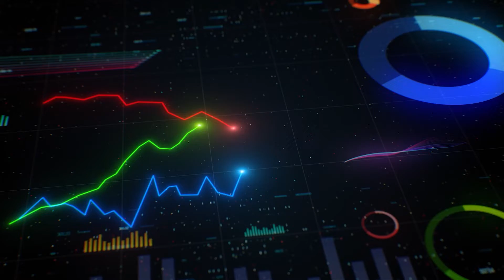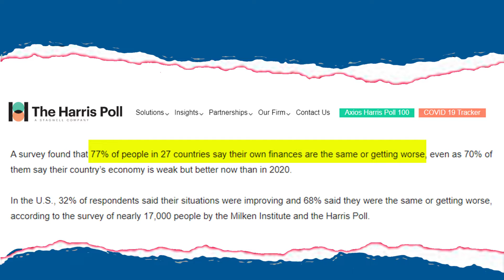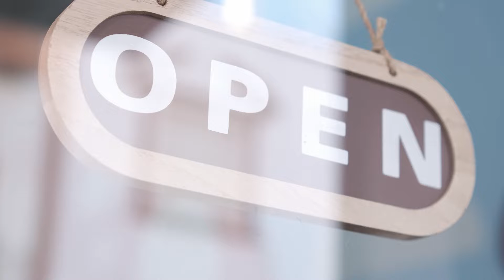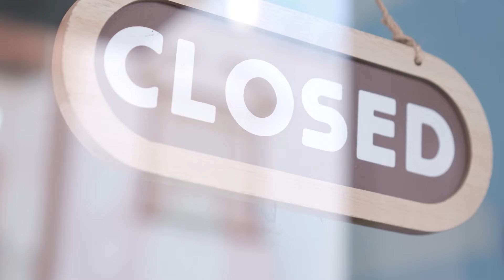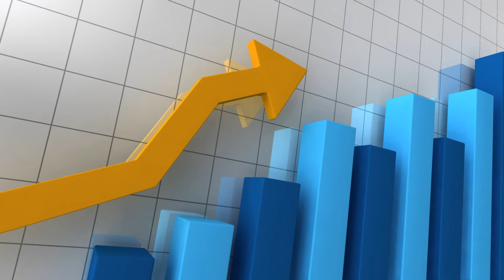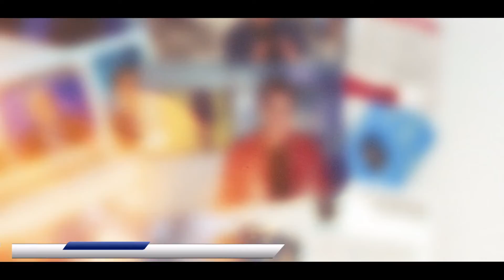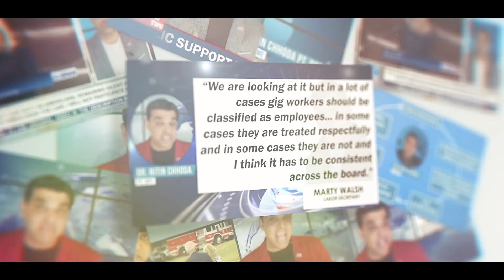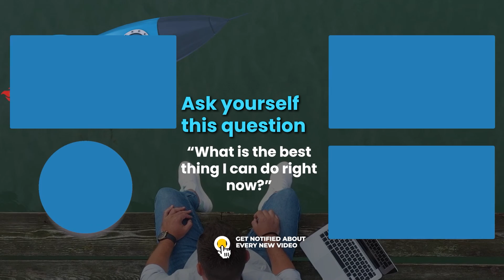Why they DON'T UNDERSTAND the Struggle of the Average American....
Dr. Chhoda explores how economists (and the government) is out of touch with the struggles of the average American.

0:00 Economists May Be Upbeat, But Consumers Don't Live By Data Points
2:00 Challenges And Opportunities Come With Unprecedented Reopening Of The Economy
5:25 How Do You Feel About The Economy

# 4.

✅ ✅ ✅ References ✅ ✅ ✅